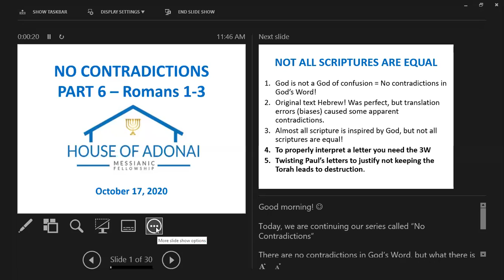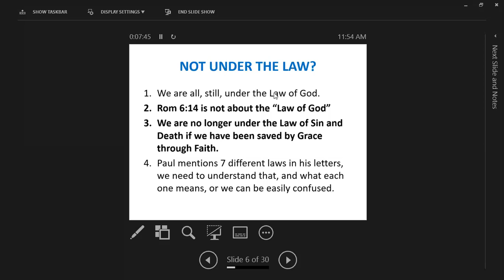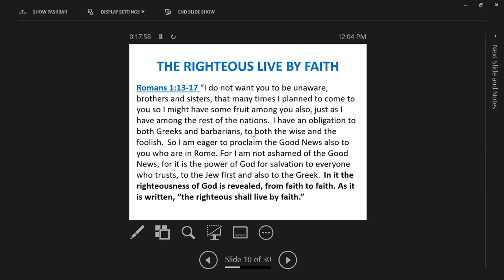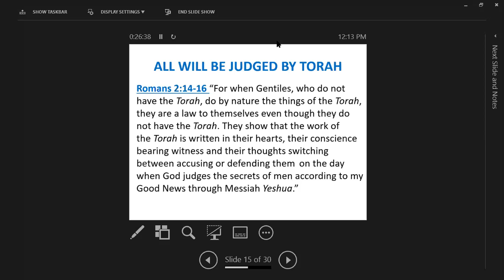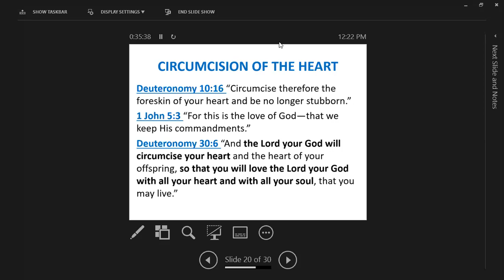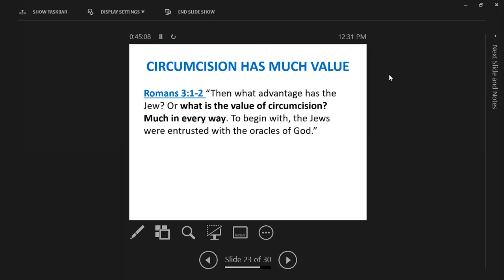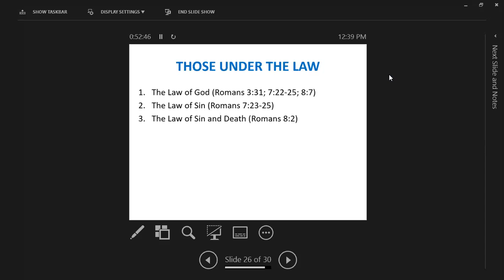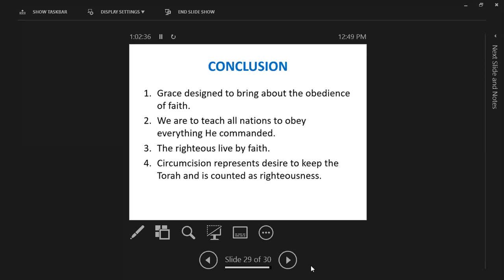Romans 1-3 - No C Part 6